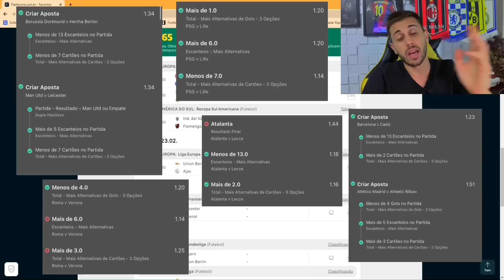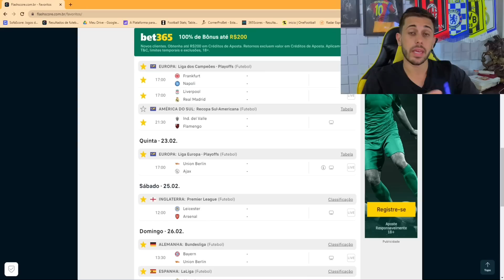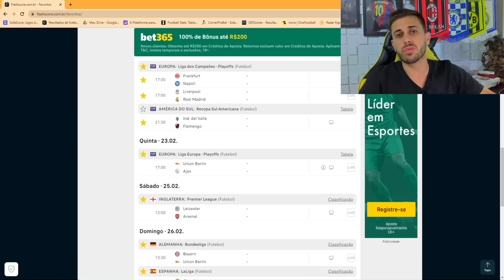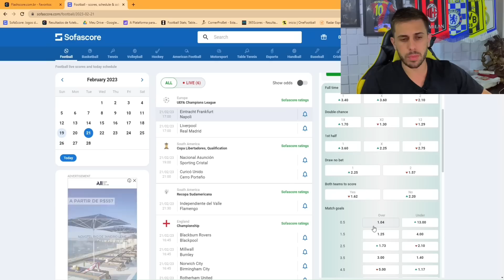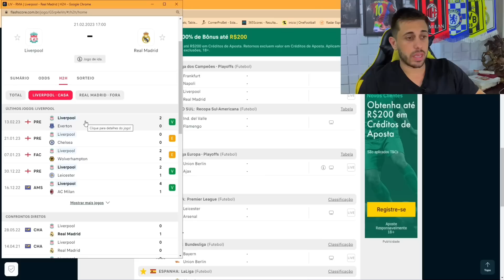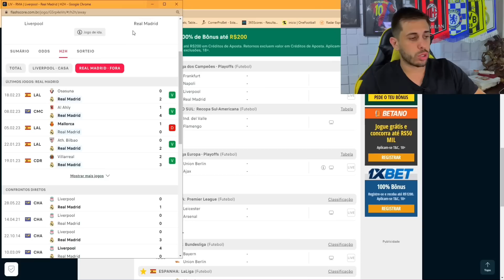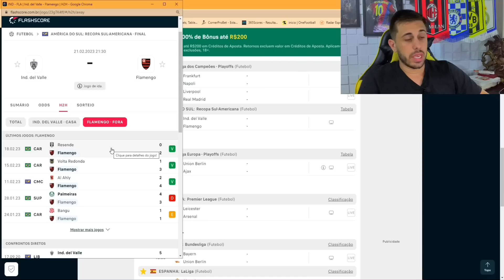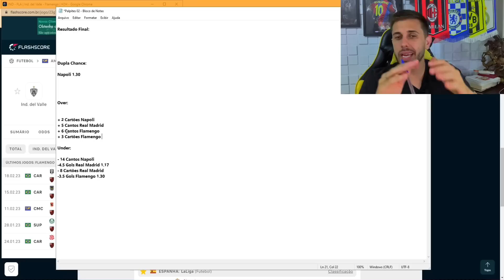PALPITES DO DIA FUTEBOL BILHETE PRONTO 21 02 2023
Vídeo gravado nesta segunda feira com os palpites de futebol para amanhã aqui no canal, grade interessante para analise de jogos com

Junto aos palpites tem o Bilhete pronto para terça feira , Terçou daquele jeito!

tmj!!!

Grande Abraço.